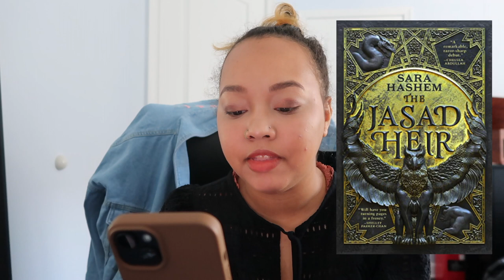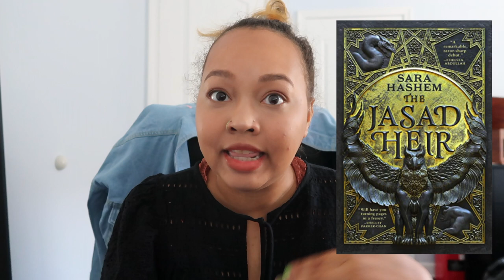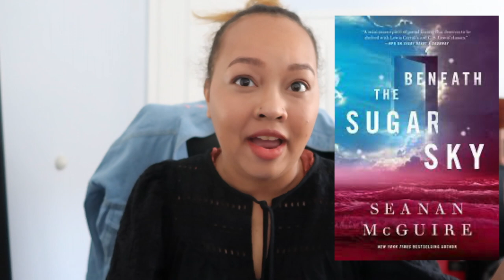September/Fall TBR!!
bookstagram: @theawkwardbooknerd
Goodreads: @TheAwkwardBookNerd